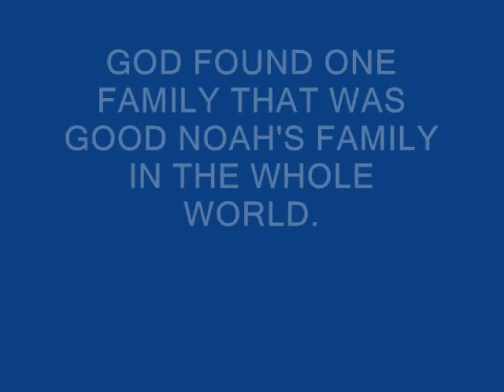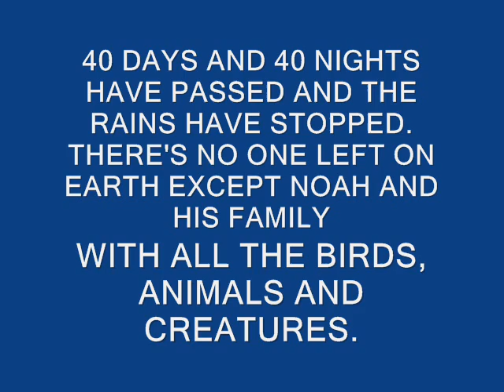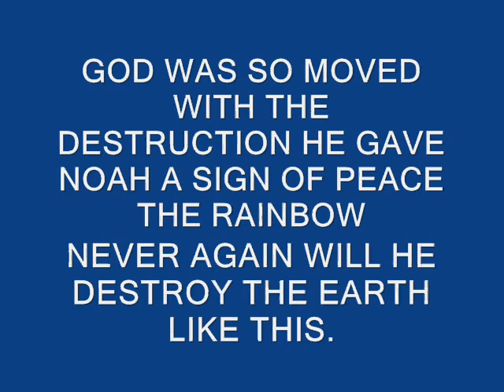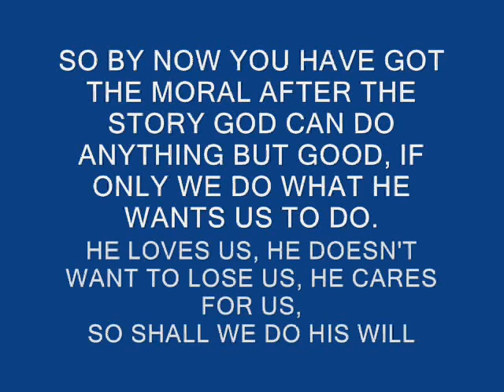NOAH'S ARK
The ark built by Noah saved humanity, or it was just the end life on earth long long ago.
What was the cause of such a horrible destruction ? Check this out to find the answer to your questions, how, when and why ?